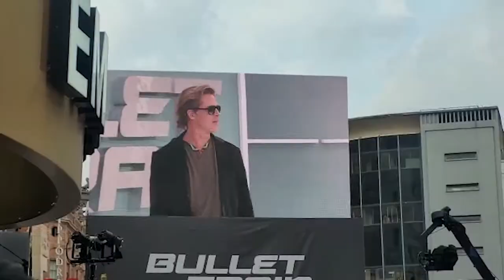Bullet Train UK Gala Screening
Bullet Train UK Gala Screening at Cineworld, Leicester Square.

Featuring:
Becca De Laroque
Brad Pitt
Sanford Panitch
Kori Sampson
Sophie Hermann
Josh Le Grove
Brian Tyree Henry
Kimberley Garner
Amber Beckford
Kelly McCormick
David Leitch
Aaron Taylor-Johnson
Joey King

Music featured on the YouTube episode - Patrick Patrikios - Know Myself